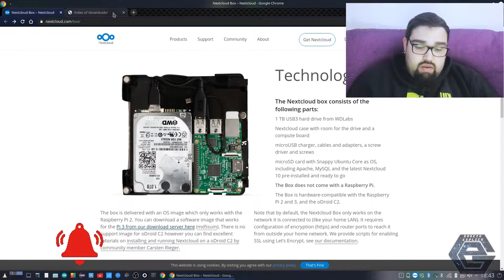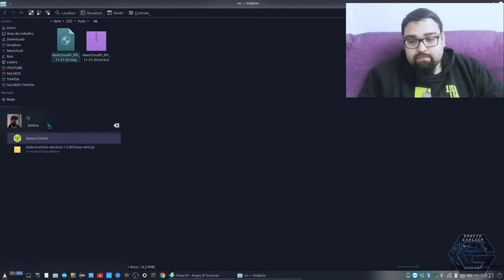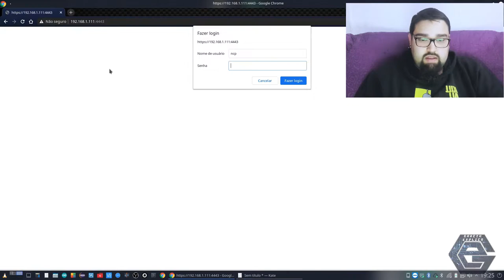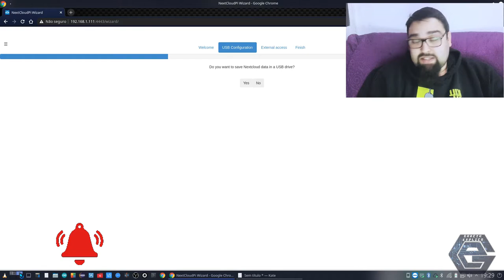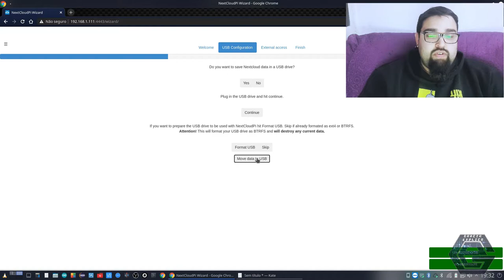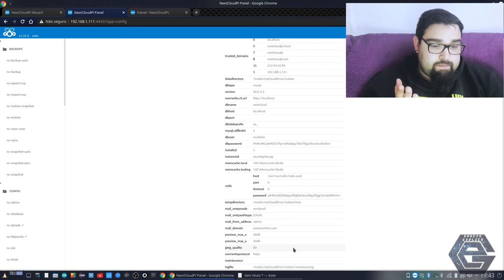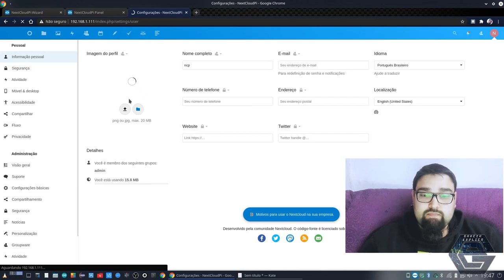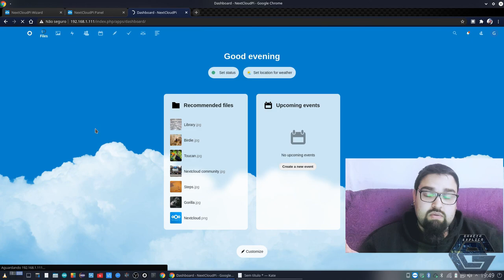Raspberry Pi - Nextcloud! Tenha sua própria CLOUD!!!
Neste vídeo demonstro como instalar, configurar e usar o Nextcloud no Raspberry Pi... Nextcloud é um serviço de nuvem para armazenamento de arquivos, calendários, contatos e muito mais... Neste vídeo somente trabalharemos com os arquivos...

Nextcloud no Debian! Tenha sua própria CLOUD!!! -
Nextcloud no VirtualBox! Tenha sua própria CLOUD!!!Instalação FÃCIL!!! -

Segue Link's

CREDITOS:
Para mais info sobre créditos as músicas: